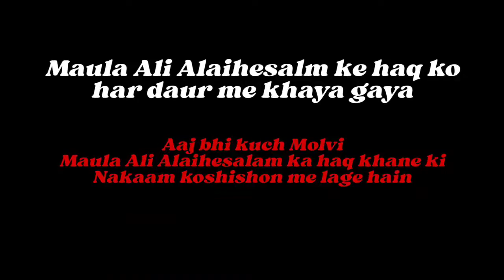Hadees - 1| Sabse pahla namazi| Sacchi Hadees| Fazilat E Ali| Namazi kaun hain| Namazi kanha hain